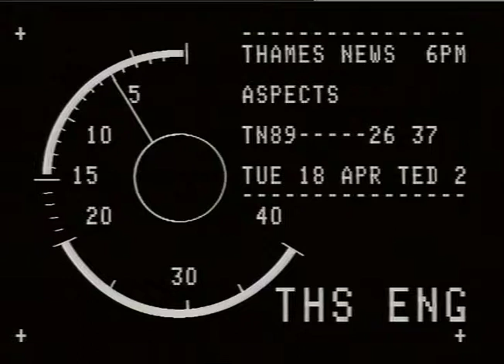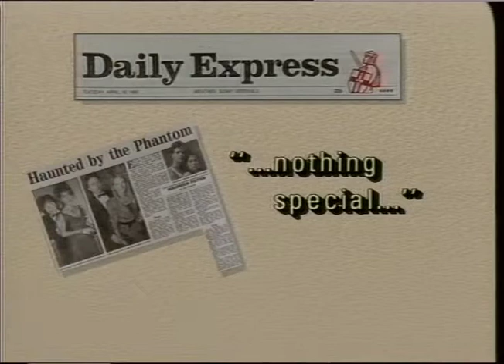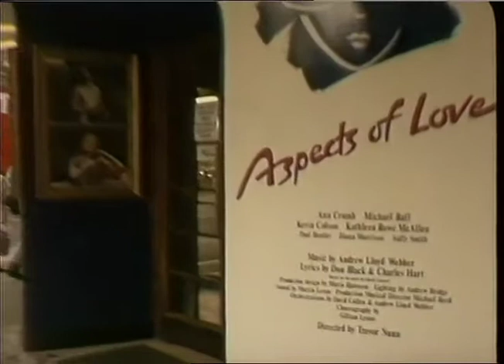Aspect of Love